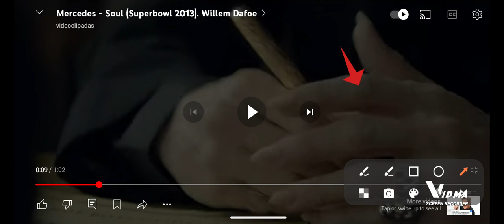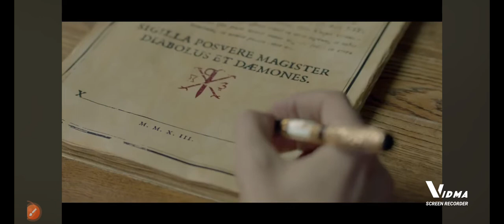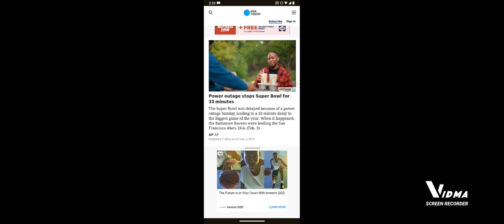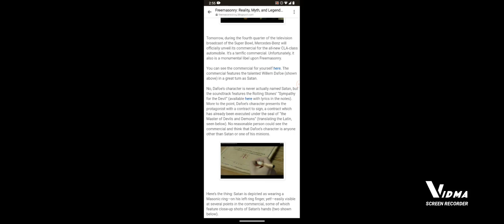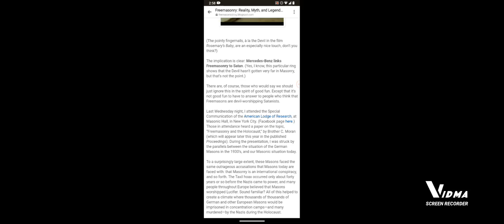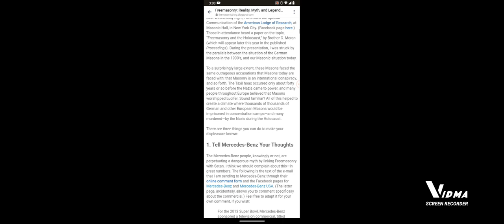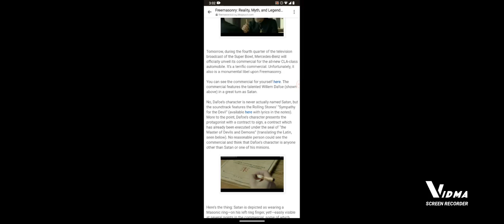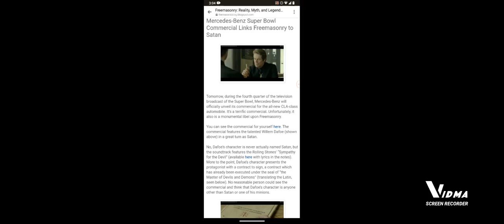Mercedes Benz Satanic Superbowl Commercial Exposed & Rebuked!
Mercedes Benz Satanic commercial Exposed from 2013 Superbowl